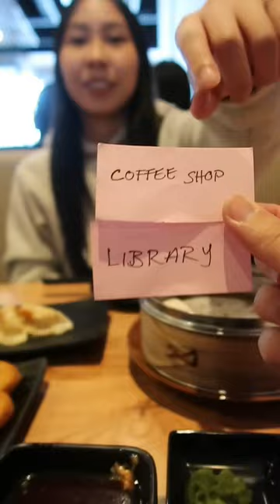Index Card Challenge!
See yaa next time!

J